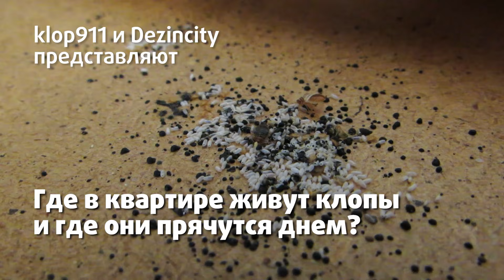Где в квартире живут клопы и как от них здесь избавиться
Клопы в квартире прячутся не только в диванах и кроватях, но и во многих других местах, и если их здесь не уничтожить, то полностью избавиться от них не получится.

Заказать уничтожение клопов можно по телефонам (Москва и Подмосковье), (Санкт-Петербург и Ленобласть) и (Красноярск). Заказать профессиональную обработку можно на сайте

0:07 - Большинство людей уверены, что постельные клопы гнездятся и проживают только в диванах и кроватях.
0:43 - Очень часто нам звонят люди, проживающие в зараженных квартирах и говорят, что тщательно обследовали диваны и кровати, но не смогли найти клопов, хотя уверены, что по ночам их кусают именно они.
1:05 - Вот из-за таких заблуждений самостоятельная обработка дома часто не приносит результатов. Люди не могут определить, где прячутся домашние клопы и проводят неполную или недостаточную обработку только диванов или только кроватей.
1:19 - Как результат – не удается полностью избавиться от паразитов. Часть клопов обязательно выживет после такой дезинсекции, и все вернется на круги своя.
1:25 - Дело в том, что даже если удалось уничтожить тех клопов, которые обосновались в диване, то те, которые живут в других местах помещения, быстро размножаются и их потомки благополучно заселяют диваны и кровати снова.
2:27 - Как показывает наша практика, чаще всего причиной «невидимости» клопов является недостаточно тщательный осмотр дивана или кровати. А когда приходит дезинсектор и откручивает подлокотники, спинку, снимает обивку, обнаруживаются целые гнезда клопов с нимфами (личинками) разных возрастов и яйцами.
2:54 - Кроме того, поселение комнатных клопов редко бывает локальным. Поэтому они селятся рядом со спальным местом человека и даже на значительном удалении от него.
3:10 - Случается, что клопы даже приходят ночью от соседей, а, насытившись вдоволь, снова возвращаются в свой укромный уголок за стеной.
3:55 - В кроватях и диванах бельевые клопы в основном предпочитают прятаться в щелях между досками, в стыках элементов каркаса, в швах обивки, но могут быть даже в оргалите.
4:30 - Первое и одно из самых очевидных мест укрытий клопов – полости под плинтусами, отклеившимися обоями. Тут чаще всего находятся гнезда клопов.
4:53 - Кроме того, благодаря сплющенному телу клопы легко протискиваются под половую доску, паркет, ламинат, стоит лишь где-то появиться щелям.
5:39 - Еще одно излюбленное паразитами место жительства – внутренние узлы бытовой техники. Системные блоки компьютеров, телевизоры, ноутбуки, принтеры, музыкальные центры, особенно установленные в спальнях недалеко от кроватей и диванов – идеально подходят для гнездования клопов.
6:28 - Что касается шкафов: здесь клопы встречаются не так часто, как в диванах, за обоями и плинтусами. Обработка шкафов и одежды в них – это скорее мера профилактики, чтобы уничтожить всех паразитов, даже случайно забравшихся в шкаф, и предотвратить их бегство на необработанные территории.
6:46 - Кухня также нередко становится одним из любимых мест жизни клопов, особенно, если площадь квартиры небольшая, и это помещение соседствует с комнатой, в которой спят люди. Кухонные столы, техника, стены, полы и плинтуса всегда подлежат тщательной проверке и обработке.
7:01 - Щели под мебелью, особенно тяжелой, которая редко приподнимается и передвигается. Сюда редко заглядывают люди, поэтому для паразитов (клопов, тараканов, блох, клещей…) здесь подходящая среда, где можно жить без опаски в довольно комфортных условиях.
7:50 - Люди часто звонят к нам в компанию и интересуется, могут ли они самостоятельно потравить вредителей, если появился только один клоп или укус и, по их мнению, нет смысла вызывать профессионального дезинсектора. Мы пытаемся объяснить, что там, где кусает один клоп, скорее всего есть следы пребывания и его собратьев. Проверить легко: взрослый клоп обычно питается раз в 5-10 дней и высасывает до 7 мг крови.
8:30 - Для обнаружения всех гнезд клопов в помещении профессиональные дезинсекторы сначала переворачивают, а иногда и полностью разбирают все диваны, кровати и кресла в помещении.
9:07 - Затем осуществляется осмотр остальных комнат квартиры.
11:07 - Тем не менее, наша практика показывает, что для того, чтобы вывести клопов навсегда, нужно вскрыть максимальное количество их гнезд, а затем максимально тщательно обработать помещение и холодным, и горячим туманом. При таком подходе нам удается в 83% случаев полностью выводить клопов с первого раза.